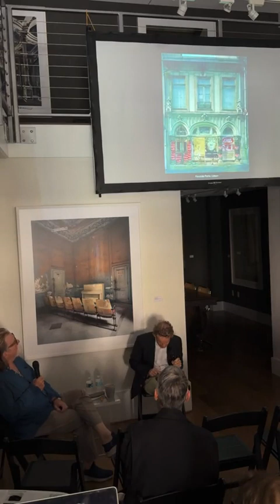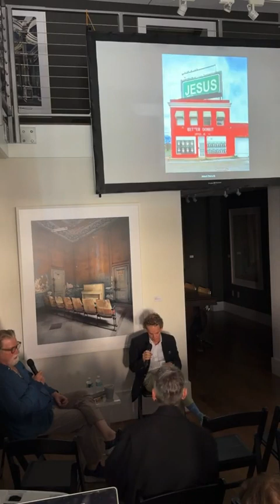Holden Luntz & Michael Eastman's conversation celebrating Eastman's 50th year as a photographer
Embark on a visual journey spanning five decades with renowned photographer Michael Eastman as he unveils the secrets behind his captivating images in an exclusive interview with Holden. From the iconic Cuban series to the vast American landscapes, and even the mesmerizing cyanotypes created during COVID-19 lockdowns, delve into the mind of a master craftsman who seamlessly weaves narratives through his lens.

Discover how Michael's work transcends mere photography, capturing the essence of humanity and inviting viewers to immerse themselves in the stories untold within each frame. Explore the interplay of light, color, and form as Michael shares insights into his creative process, from the meticulous craftsmanship of his darkroom techniques to the serendipitous moments that define his artistry.

Join Holden and Michael as they unravel the complexities of composition, delve into the emotional resonance of architectural spaces, and witness the evolution of a photographer whose relentless pursuit of beauty has left an indelible mark on the world of visual storytelling.

Michael Eastman – 50 Years of Photography – The Colors and Textures of Time